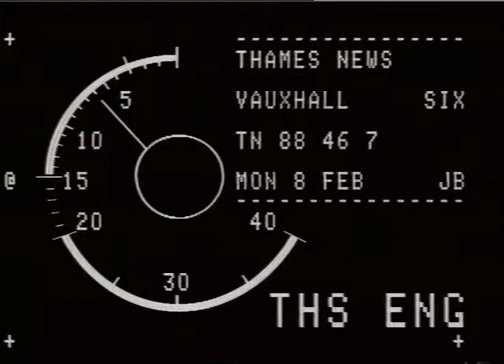BABIES : Quadruplets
THAMES NEWS 2.11.88. QUADS - ARE BORN AT LEWISHAM HOSPITAL_x000D_
PARENTS MICHELLE JOHNSON & STEVEN